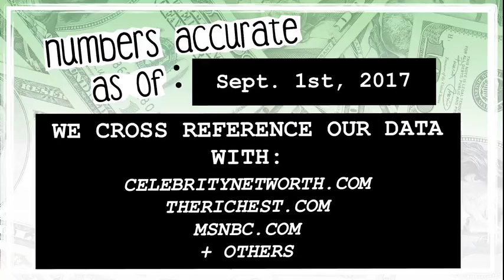WHO’S RICHER? - Ben Stiller or Adam Sandler? - Net Worth Revealed! (2017)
Who’s worth more? How much money do Ben Stiller and Adam Sandler have? We reveal their net worth and calculate the difference between the two!